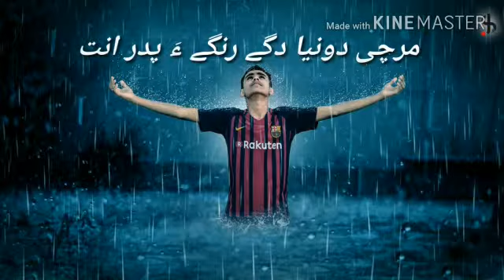rαhíl αzíz.. Best Balochi Singer.. Song. Must watch status